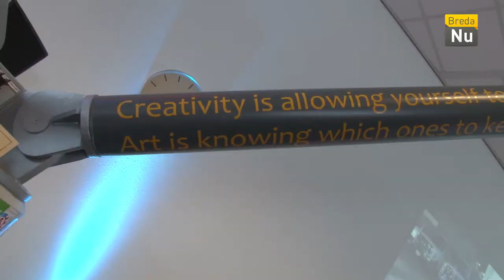Het Weekoverzicht: Week 18 - 2018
Deze week was er voor kinderen veel te doen, in de Bieb, in het museum of op het voetbalveld! Verder werd er apenkooi gespeeld!